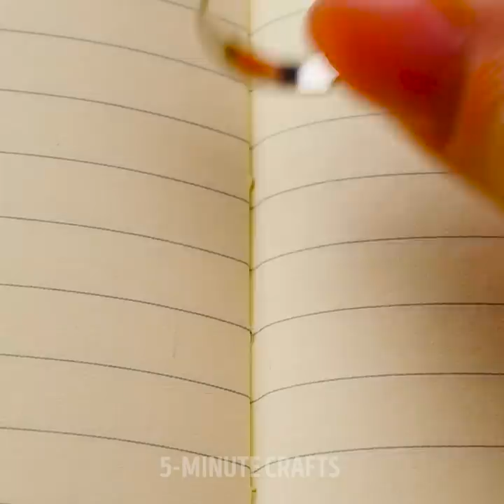50 MAGIC TRICKS YOU CAN DO ANYWHERE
Timestamps:

0:16 - card tricks
2:01 - non-newtonian fluid
6:10 - funny tricks revealed
10:01 - money tricks